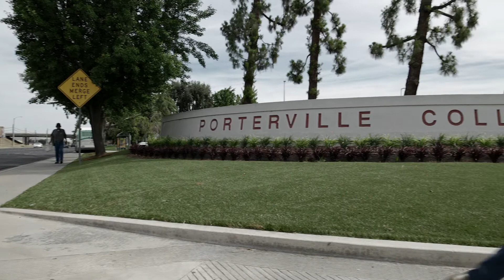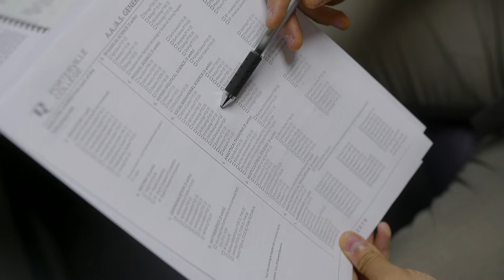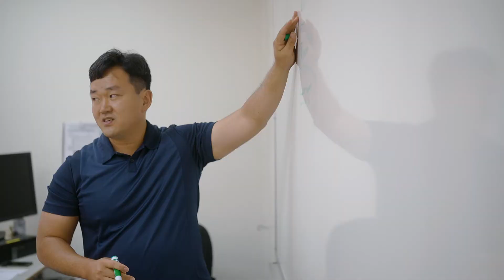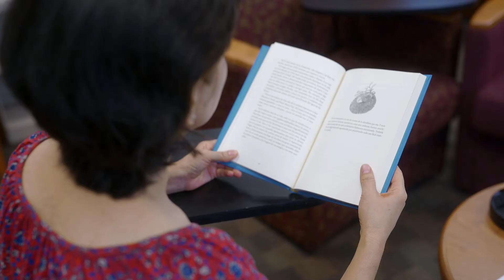Porterville College ESL Program